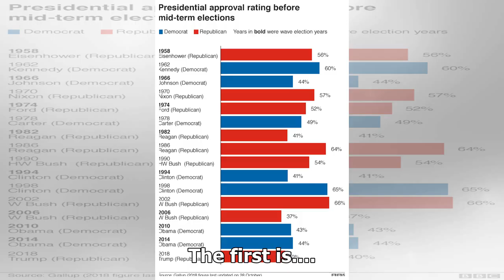General election: Will one be called this year - and who would win?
The Prime Minister has told her colleagues that she will step down once the UK has left the European Union. The second defeat of Theresa May's EU Withdrawal Agreement in the Commons prompted some to call for a general election as this may be the only way forward. A snap election could rearrange the ...